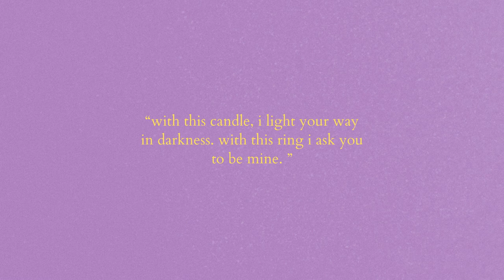(free) nostalgic lofi - "won't you marry me?"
everything is to meant to be
not publicly all in all in privately
like how we party
everything is meant to be